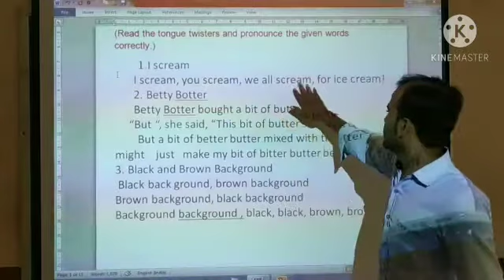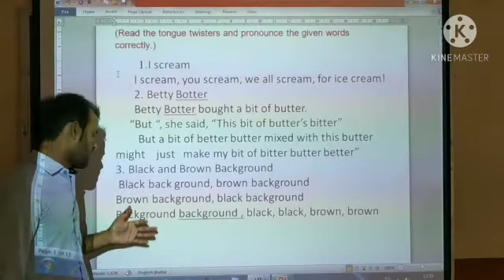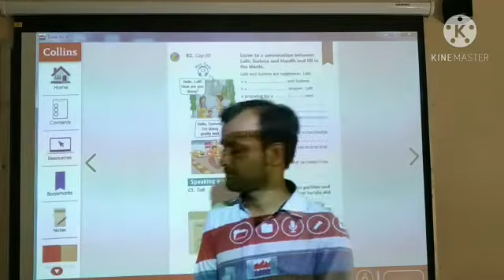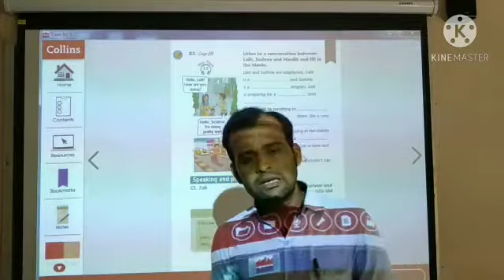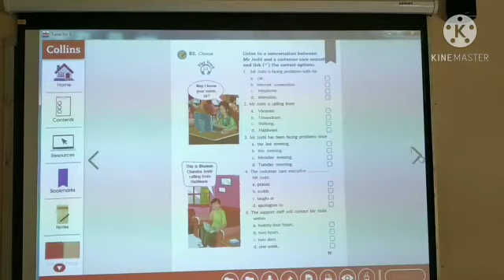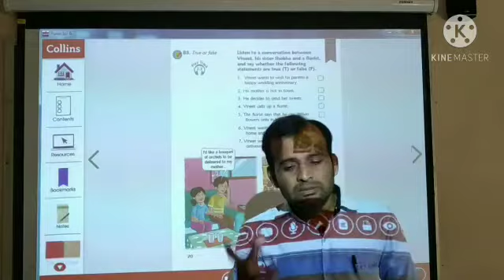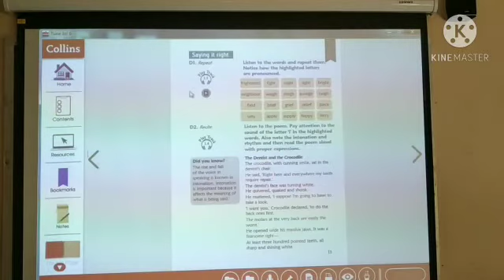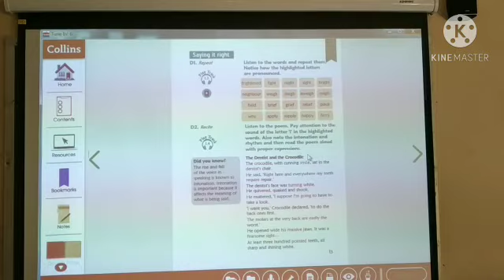Std 6 English Medium(SEMT) Subject - Applied English Revision video Date 4-10-20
Std 6 English Medium(SEMT) Subject - Applied English Revision video
Date 4-10-20